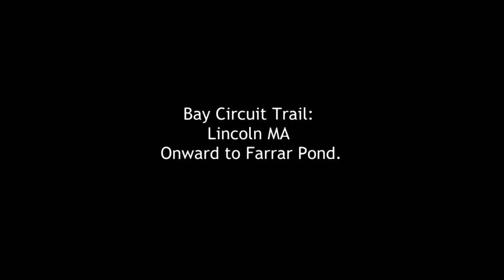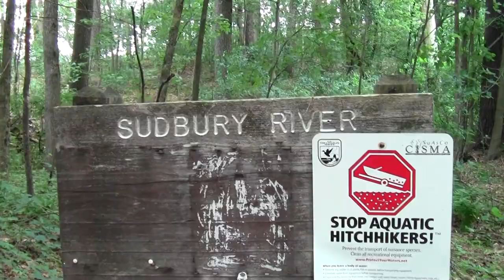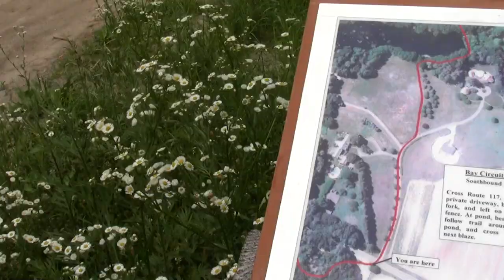Bay Circuit Trail: Lincoln MA Onward To Farrar Pond.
This segment of the trail follows gracious easements and protected private land along the north side of Farrar Pond.